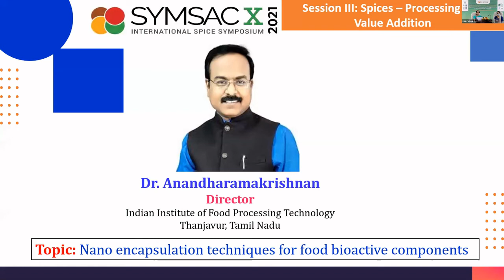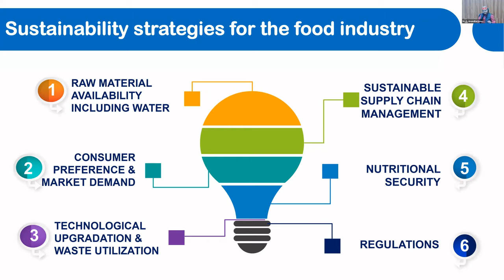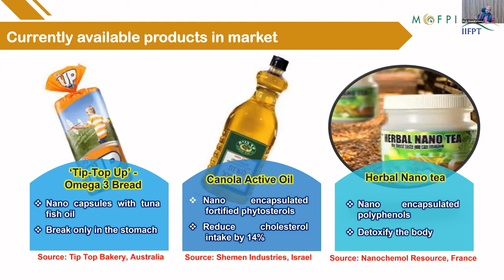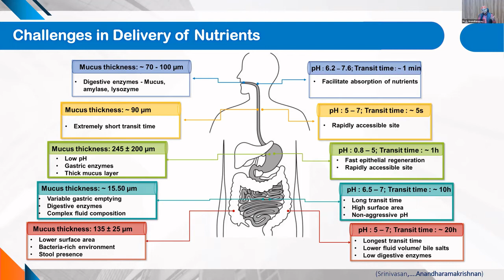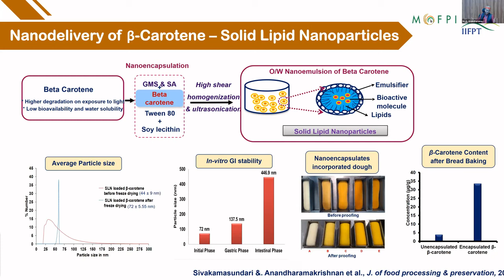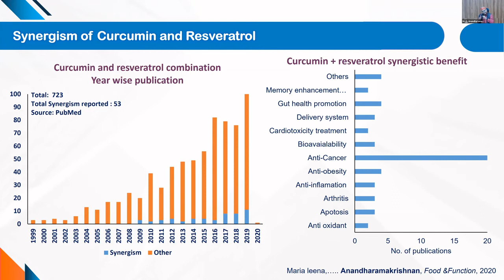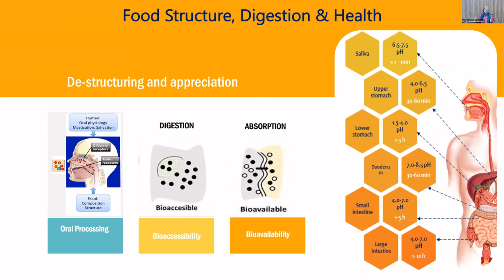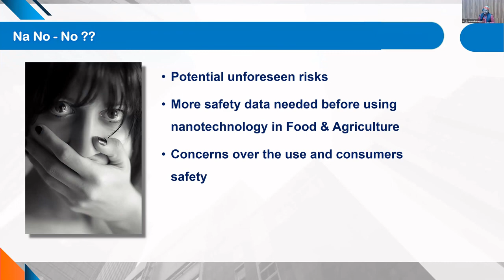Nanoencapsulation techniques for food bioactive components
Dr. C Anandharamakrishnan, Director, Indian Institute of Food Processing Technology, Thanjavur, Tamil Nadu, India illustrates the application of nano encapsulation techniques for food bioactive components.